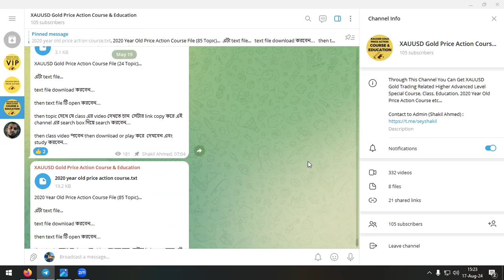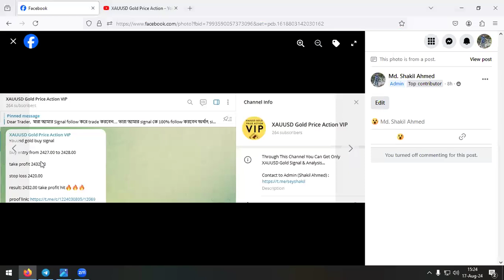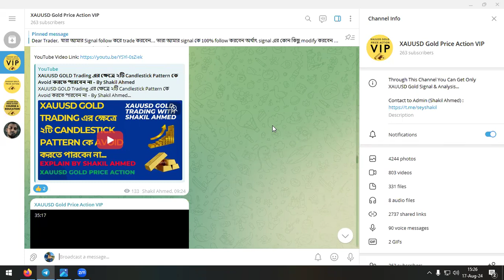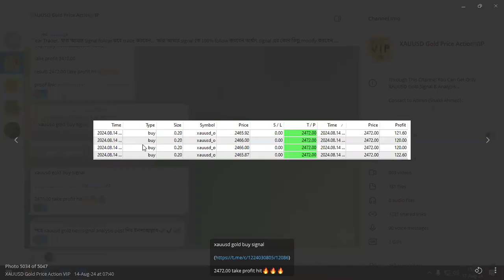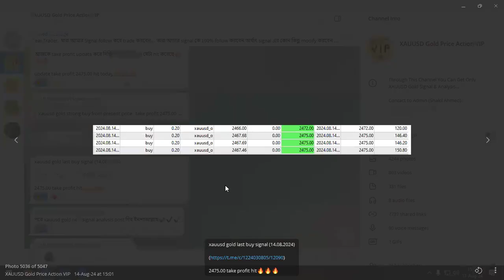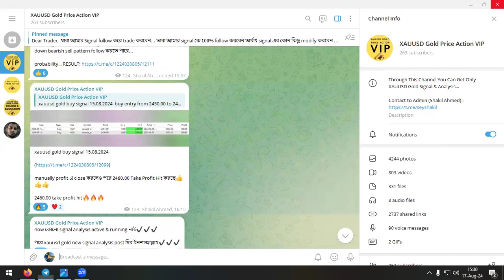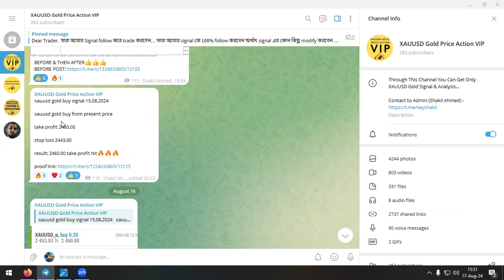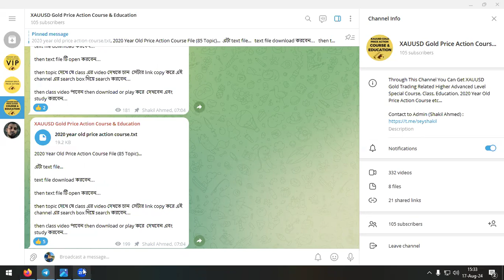XAUUSD GOLD PRICE ACTION VIP CHANNEL'S SIGNAL ANALYSIS PERFORMANCE & JOIN CONDITION...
XAUUSD Gold Price Action VIP Telegram Channel
VIP Telegram Channel এর মাধ্যমে যা যা পাবেনঃ
# Only Xauusd Gold Signal
# Only Xauusd Gold Analysis

XAUUSD Gold Price Action Course & Education Telegram Channel
Course & Education Telegram Channel এর মাধ্যমে যা যা পাবেনঃ
# My Made Higher Advanced Level Special Course(24 topic)
# My Made 2020 Year Old Price Action Course(85 topic)
# My Made Other Very Very Important Videos

XAUUSD Gold Price Action VIP + Course & Education Both Telegram Channel Life Time Membership  and Join Condition:

যারা Broker Switch করতে ইচ্ছুক তাদের কে Lite Finance Broker এ আমার under এ real/live trading account এ minimum $100 to $1000 invest or deposit করতে হবে

অথবা,

যারা Broker Switch করতে ইচ্ছুক নয় তাদের কে এক কালীন life time VIP membership fee 5100 টাকা (fixed) must pay করতে হবে (payment way only Bkash or Nagad)

উভয় ক্ষেত্রে Life Time VIP Membership

***Lite Finance account profile registration, verification, deposit, withdrawal, bonus (credit) etc. সবধরনের support পাবেন ইনশাআল্লাহ..

যাদের Lite Finance Broker এ আগে থেকে account profile রয়েছে তারাও আমার under এ আসতে পারবেন...

***(Lite Finance Broker এ আমার under এ deposit or invest করে life time VIP membership পেলে  সেক্ষেত্রে lite finance broker ব্যাতীত অন্য কোন broker এ কোন অবস্থাতেই trade করা যাবে না... only lite finance broker এ আমার under এ trade করতে হবে ...)

***(5100 টাকা pay করে VIP channel এ life time VIP membership পেলে সেক্ষেত্রে কোনো কারনে VIP channel থেকে সেচ্ছায় leave নিতে চাইলে বা leave নিয়ে নিলে ৫১০০ টাকা ফেরত পাবেন না... 5100 টাকা অফেরত যোগ্য...)

আমার under এ Lite Finance Broker এ account profile registration

XAUUSD Gold Price Action
XAUUSD Gold Trading with Shakil Ahmed
XAUUSD Trading with Shakil Ahmed
Gold Trading with Shakil Ahmed

XAUUSD Gold Market Analysis,
XAUUSD Market Analysis,